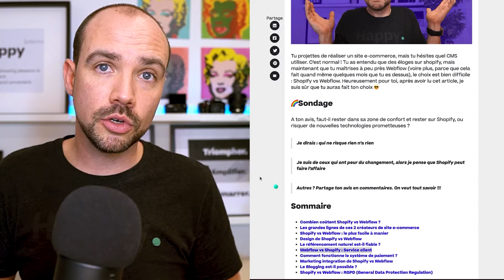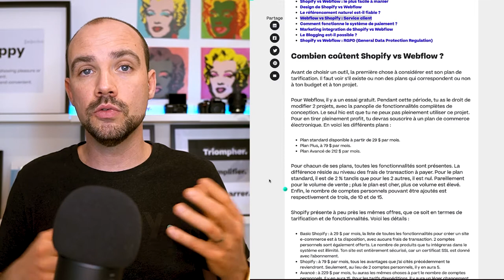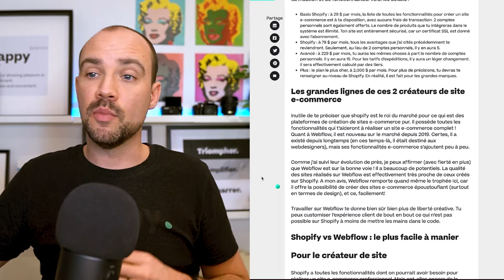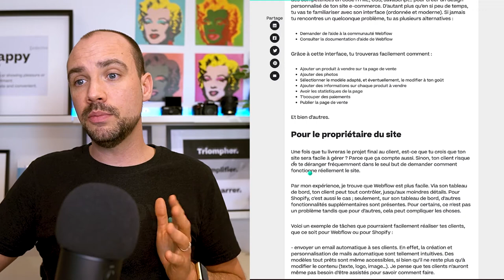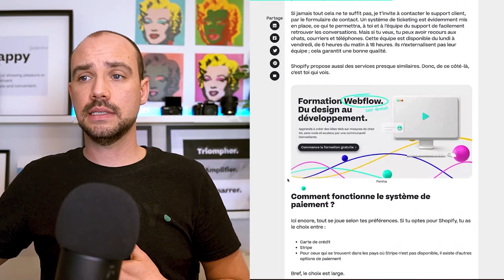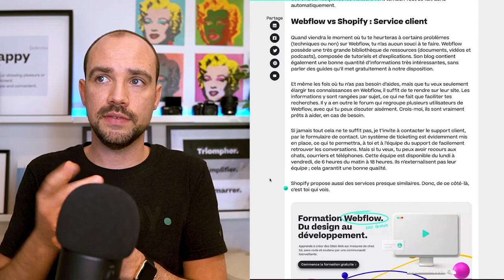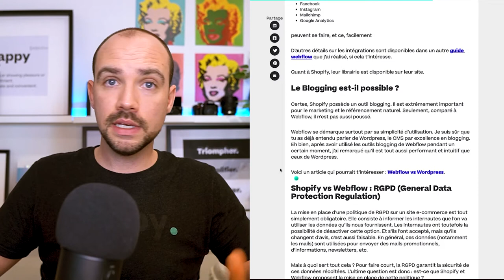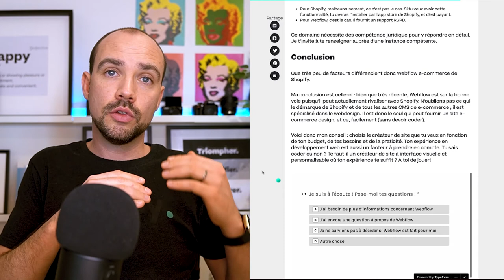Shopify vs Webflow : Quel sera ton choix? - 2021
// À propos
Tu projettes de réaliser un site e-commerce, mais tu hésites quel CMS utiliser. C’est normal ! Tu as entendu que des éloges sur shopify, mais maintenant que tu maîtrises à peu près Webflow (voire plus, parce que cela fait quand même quelques mois que tu es dessus), le choix est bien difficile : Shopify vs Webflow. Heureusement pour toi, après avoir lu cet article, je suis sûr que tu auras fait ton choix 😎

🌈Sondage
A ton avis, faut-il rester dans sa zone de confort et rester sur Shopify, ou risquer de nouvelles technologies prometteuses ?

1 - Je dirais : qui ne risque rien n’a rien
2 - Je suis de ceux qui ont peur du changement, alors je pense que Shopify peut faire l’affaire
3 - Autres ? Partage ton avis en commentaires. On veut tout savoir !!!

// TimeStamp
0:00 Intro

// Hello 👋

// SOCIAL

// COPYRIGHT
Musique